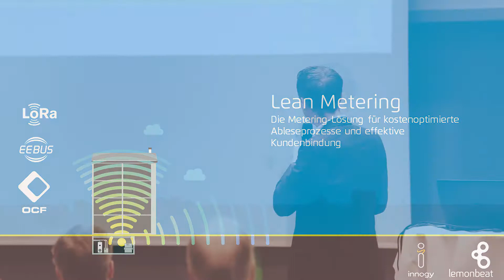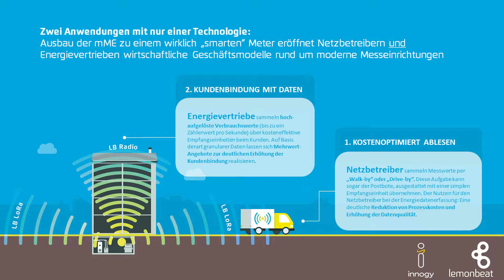Lean Metering für Energieversorger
Auf der 19. Jahrestagestagung "Zähl- und Messwesen aktuell" in Düsseldorf betonte Lemonbeat CEO Oliver van der Mond die Wichtigkeit der Daten, mit der Stromversorger in Zukunft neue Geschäftsmodelle entwickeln können und stellte das Lemonbeat Konzept des "Lean Metering" vor.